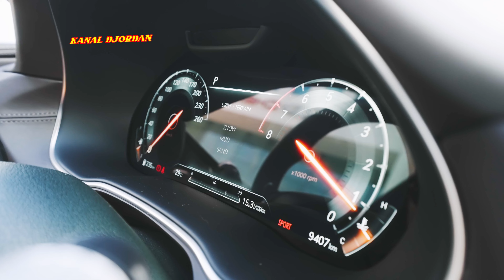Dj ЕвТюХиН - Eurodance party ♫Eurodance HIT♫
▬▬▬▬▬▬▬▬▬▬ஜ۩۞۩ஜ▬▬▬▬▬▬▬▬▬▬
This way you will never miss our new videos.
                   ▬▬▬▬▬▬▬▬▬▬ஜ۩۞۩ஜ▬▬▬▬▬▬▬▬▬▬

             Hello friends!!! You are on the channel "KANAL DJORDAN"
Worth a look! I present to your attention the presentation of a new video clip: